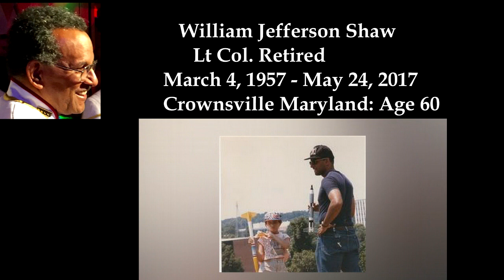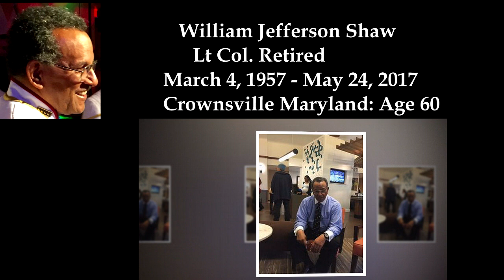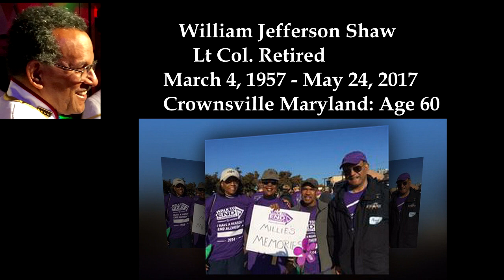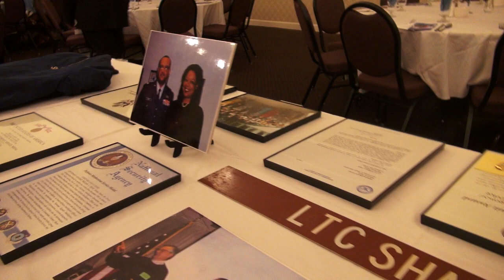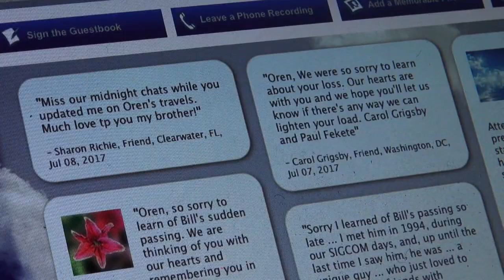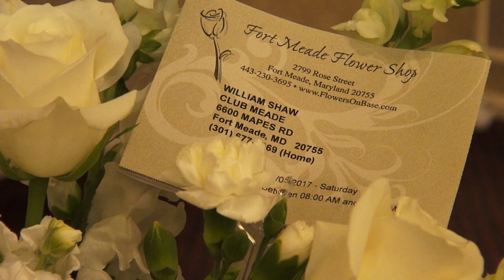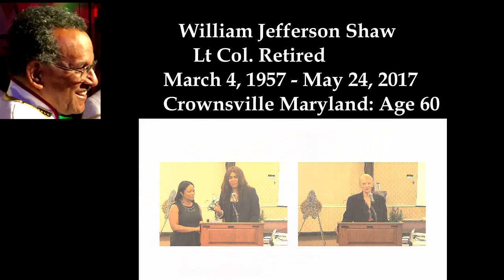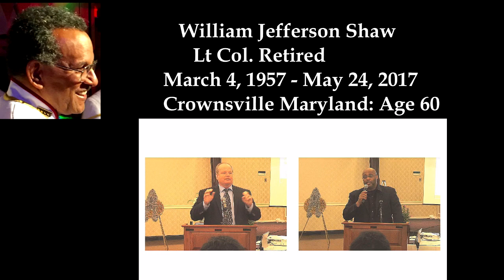Memorial Highlight at Fort Meade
Event Videographers and Post Production Services